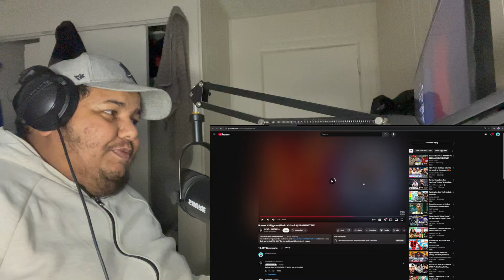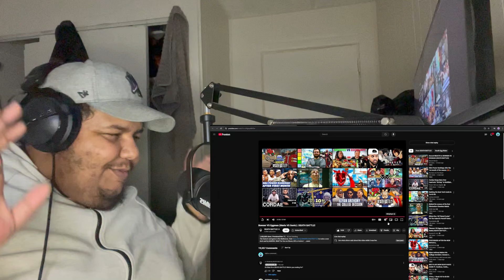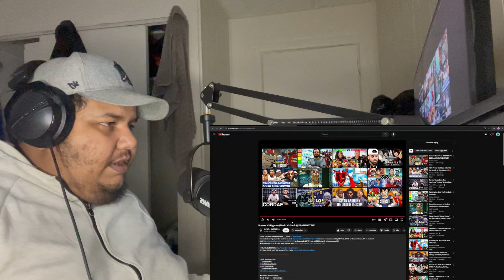Bowser VS Eggman (Mario VS Sonic) | DEATH BATTLE! (REACTION)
REACTING TO Bowser VS Eggman (Mario VS Sonic) | DEATH BATTLE!